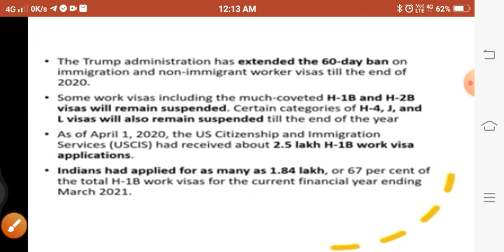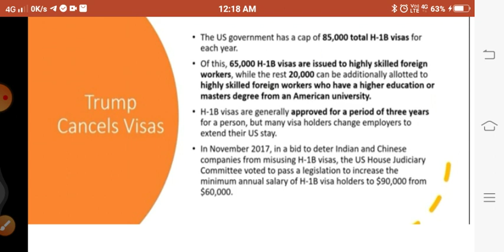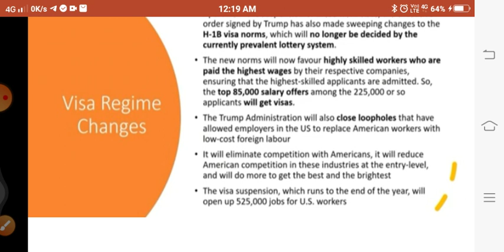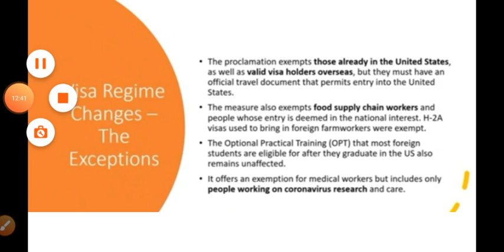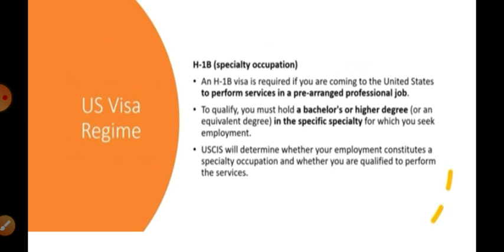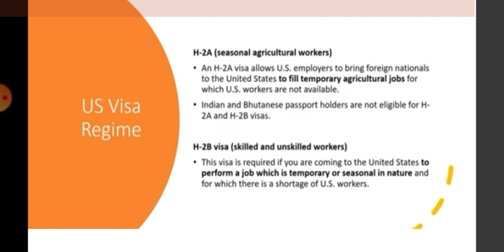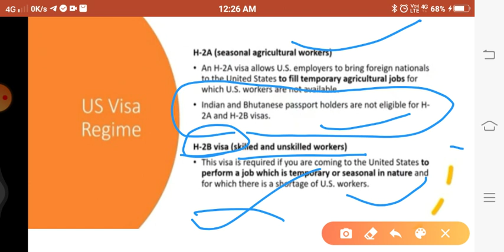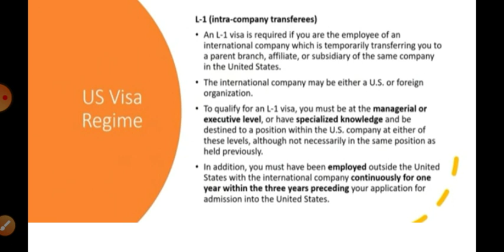USA cancelled H1B visa for 2020 l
United States of America has cancelled a h1b visa for end of 2020, because of huge unemployment took place in America.
Trump administration with h1b, viss, cancelled other also visas services.

H1-bvisa
india-America realation